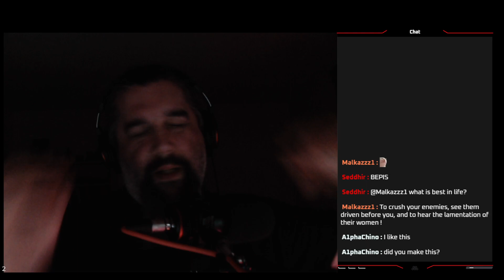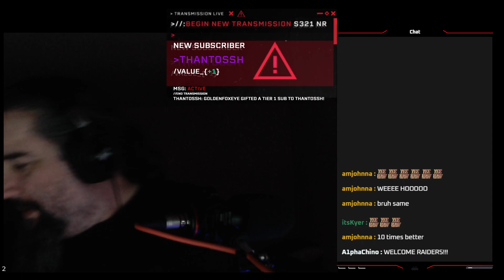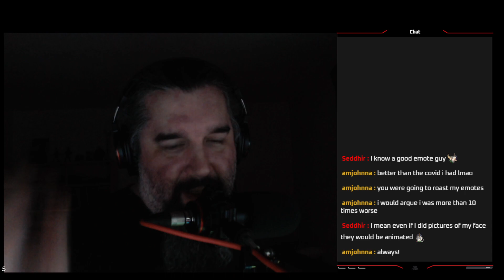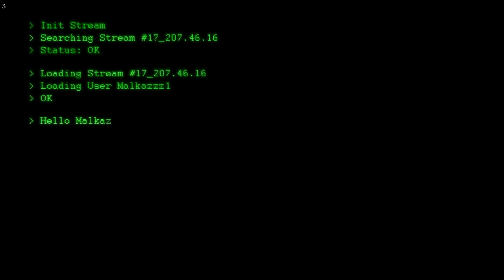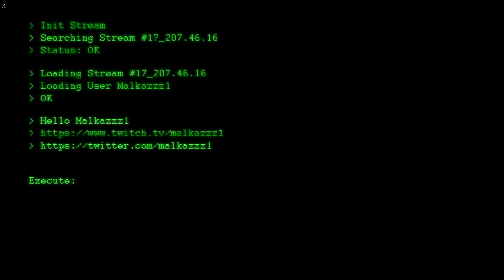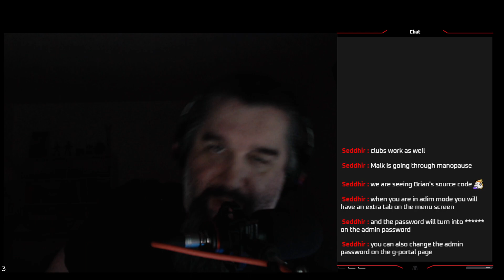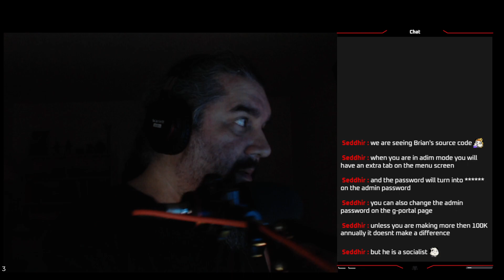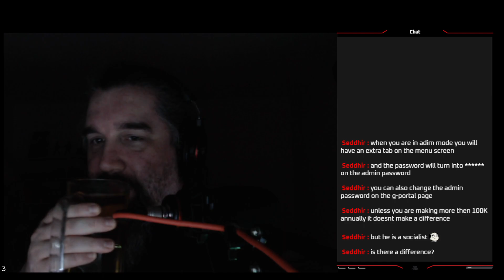2022 09 22 Conan Exiles ( with the krew ) - Raw Twitch Stream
Playing some Conan and continuing to show stuff to newbies =)